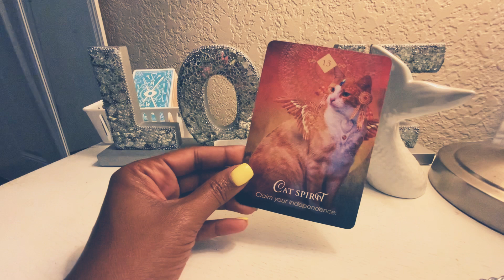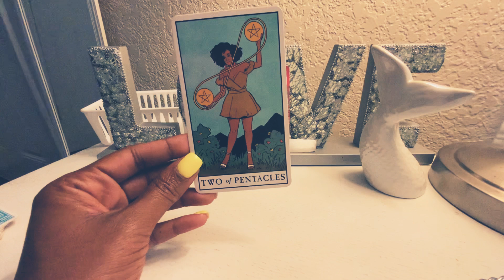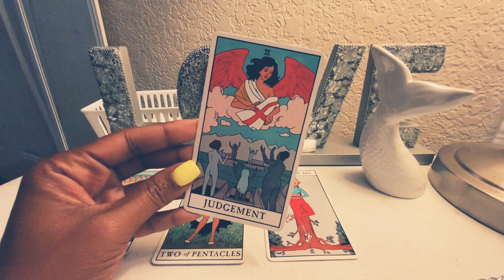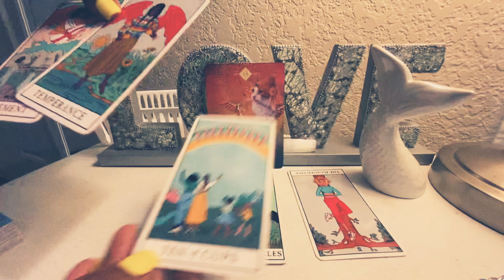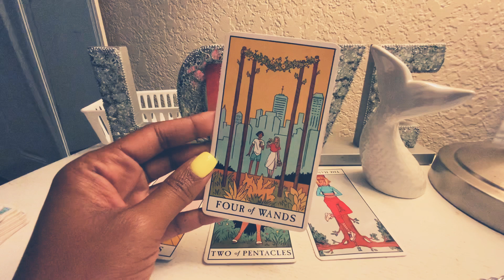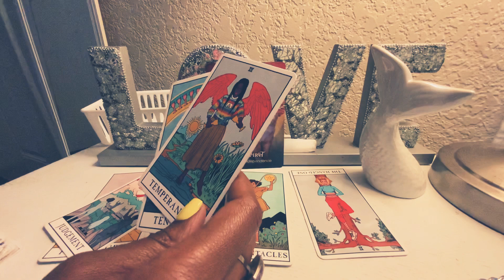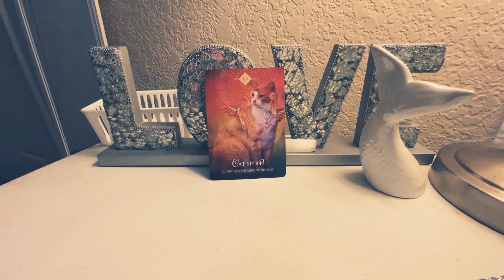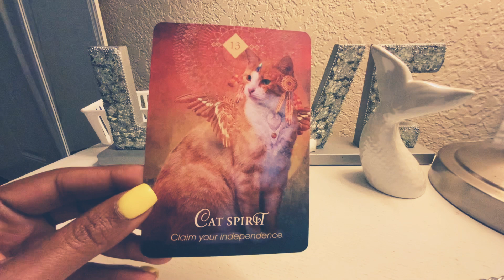PISCES ♓️ ❤️ITS TIME TO CHOOSE LOVE! July 2021